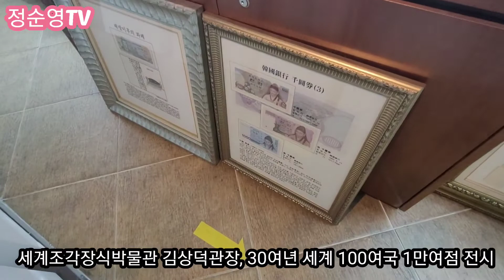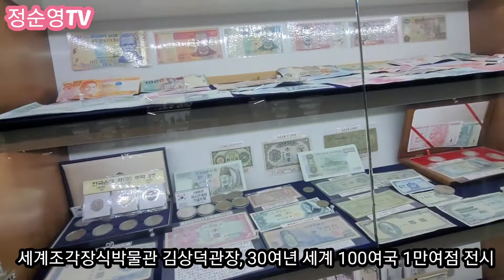세계 조각ㆍ장식 박물관 2022년 5월 27일